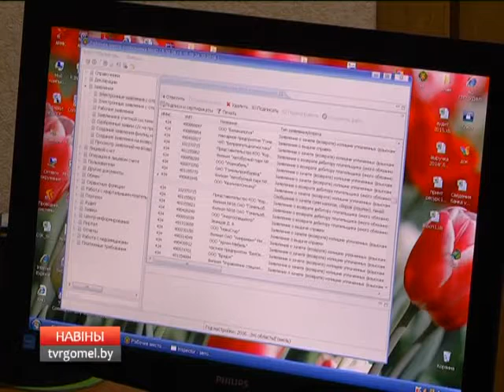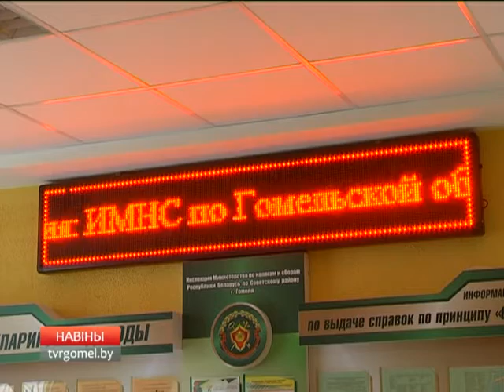Лучшие из налоговой